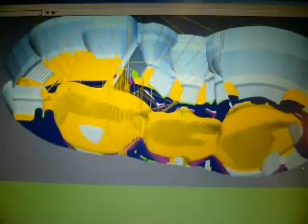Maryland Process Design to Manufacturing